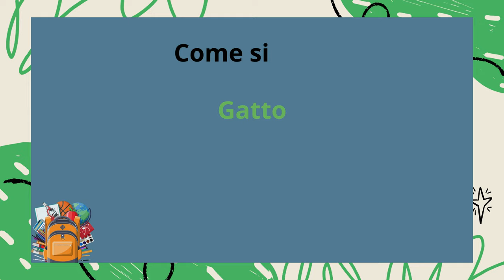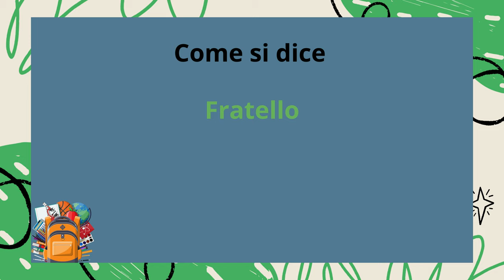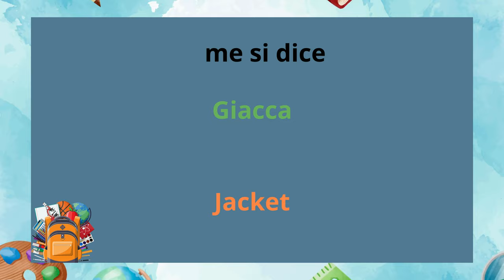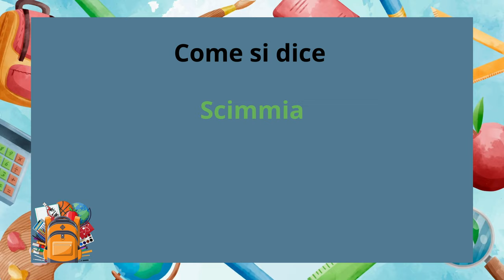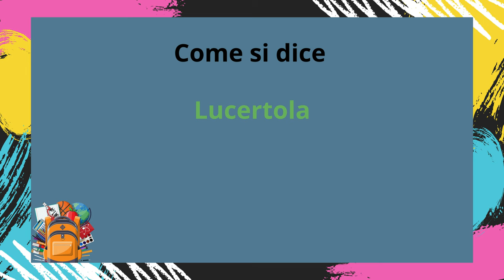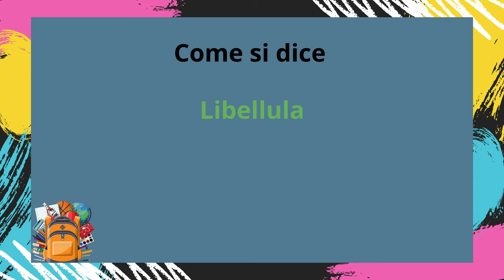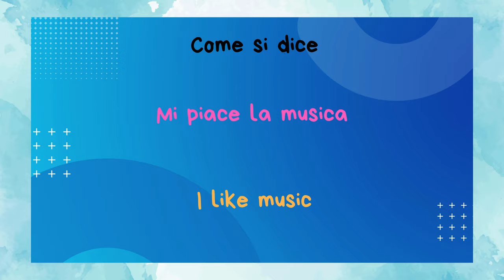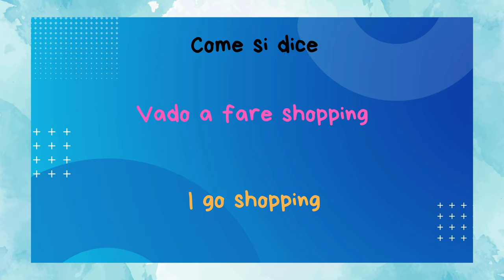Esercizi Pratici d'Inglese: Livello A1 - A2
Guida Pratica agli Esercizi di Inglese: Livello A1 - A2

Dai primi passi alla padronanza: scopri la nostra guida pratica agli esercizi di inglese per principianti e intermedi. Livello A1 - A2. Affina le tue abilità linguistiche con esercizi efficaci e consigli utili, per un apprendimento progressivo e gratificante.

can school wifi see what you search on your phone
can school cause depression
can school make you rich
can school see my history
are school uniforms worth it
are school uniforms good
are school lunches healthy
are school is haunted alan
are school lunches really that bad
are school is haunted
how are learn english
how we are learn english
can learn english using learn english m ali tech
can learn english using learn english app usman khan
can learn english using learn english app eyman